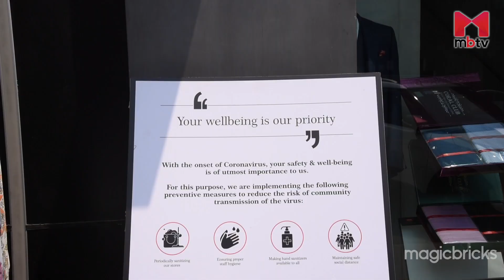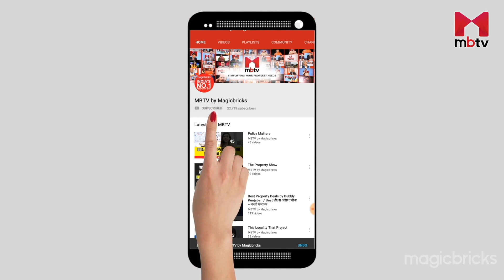BBMP enlists RWA support to stem COVID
BBMP Special Commissioner Dr Ravi Kumar Surpur, speaks about the precautions and advisory issued by them on Covid 19 to RWAs and creating alertness in the society. To know more watch this episode of Property Matters on MBTV with Priyanka Rachaiah